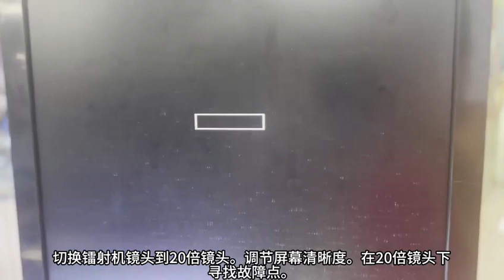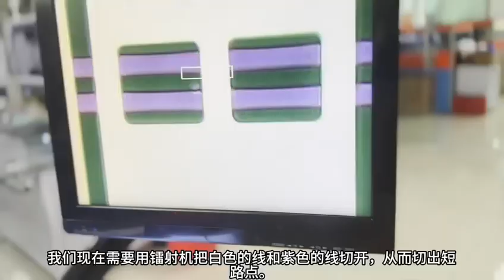TV LCD Laser Repair Machine LG 55inches panel shaking flickering problem repaired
LCD&LED Screen Repair Machine Manufacturers And Sales
LCD&LED Screen Repair Technology Training
Contact Person：Mr.Liu